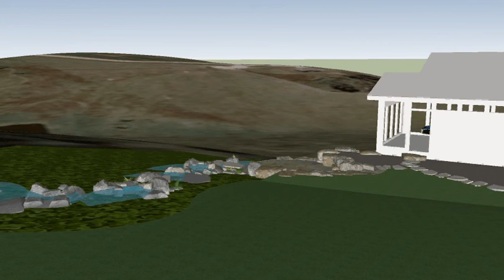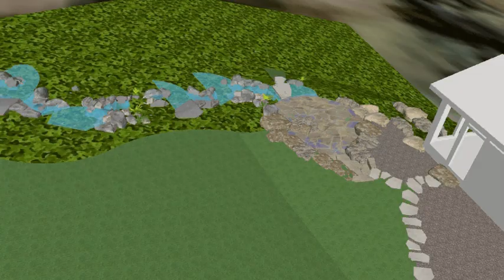Triple J Stream and Patio 3D design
You can watch the second video with the same name for a look at the finished upper stream and falls.
This is the preliminary basic 3D landscape flythrough of a naturalistic stream and waterfall design, with a sunken firepit patio set right along side.

The preexisting slope for this property allowed us to design this water feature for the best possible viewing from both the patio and inside the house.  The sound is also directed toward the home, giving the soothing effect of flowing, bubbling water even where it is not visible.